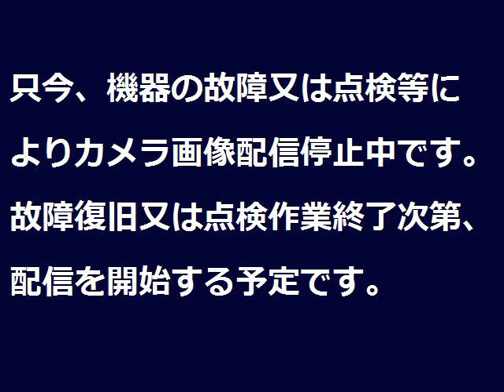筑後川 片ノ瀬出張所 ライブカメラ (2021/12/08) 定点観測 Chikugo River Live Camera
筑後川 ：片ノ瀬出張所／福岡県久留米市田主丸町菅原